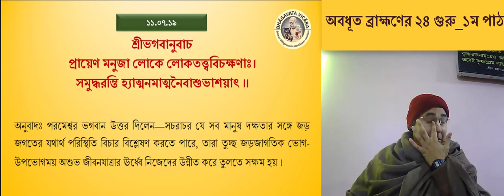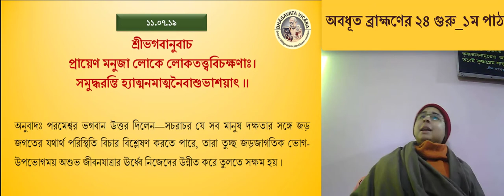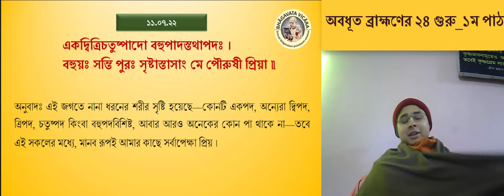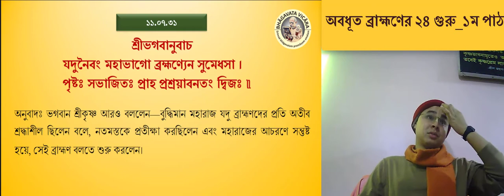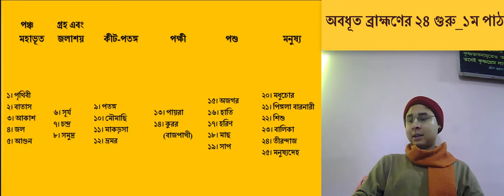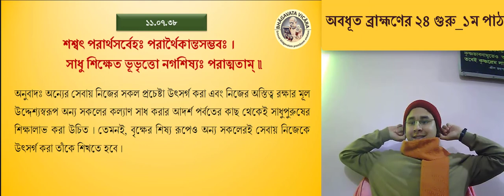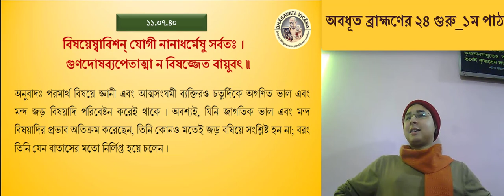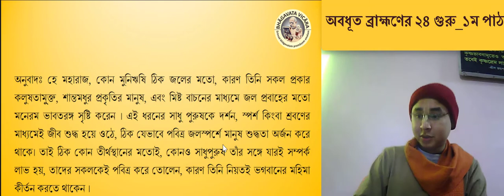অবধূত ব্রাহ্মণের ২৪ গুরু Day 1 ।। অভয়চরণ বেইস, সিলেট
Bhagavata-vicara is a course of Mayapur Institute.